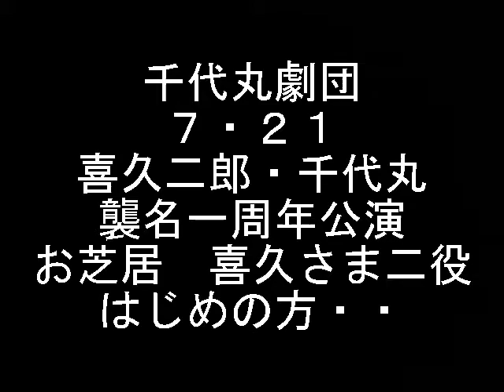千代丸劇団 ７・２１ 千代丸＆喜久二郎 共演芝居 はじめの方です。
わわわ、、この日の、お芝居は、、嵐に立つ兄妹、、だったかな？、、間違ってたらすんませーん。
鏡見せないで育てられた娘、、あざ、あるから、、。
悪い男、鶴松に、騙されて金をせびられていて、、で、ついに、わかって、、
狂乱の修羅場へ、、、悲愴なり！

H２８・７・２１　梅南座にて。